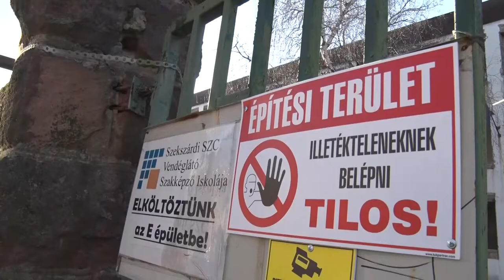20210218 hirado vip tornaterem epulhet